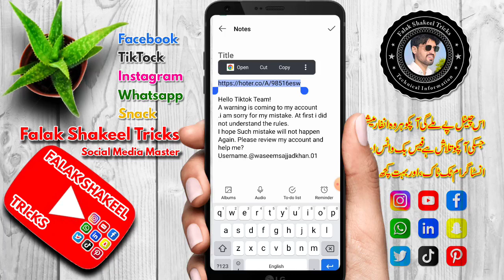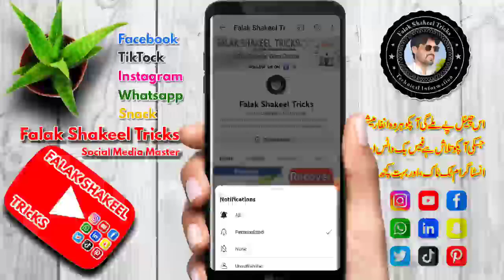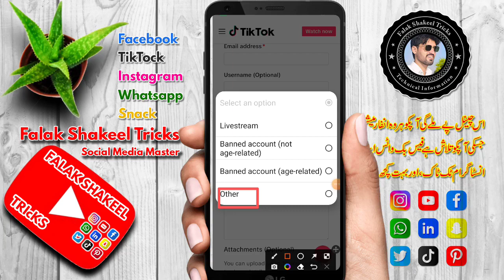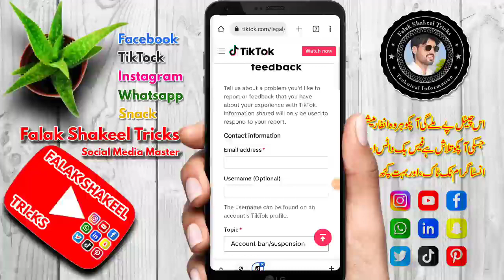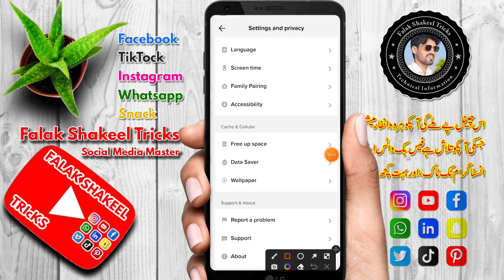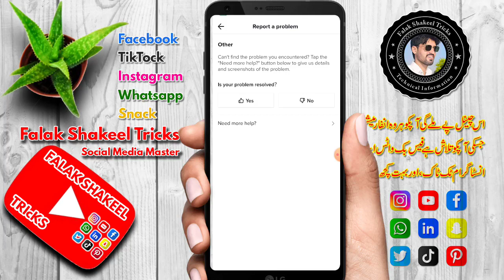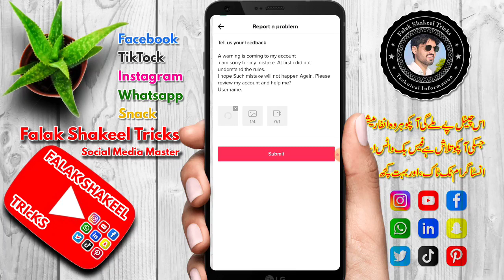how to remove tiktok profile warning 2023 | Tiktok warning kaise khatam kare | warning tiktok id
Appeal Info:-

Hello Tiktok Team!
A warning is coming to my account
.i am sorry for my mistake. At first i did not understand the rules.
I hope Such mistake will not happen Again. Please review my account and help me?
Username.@